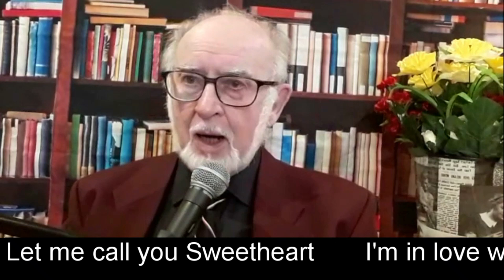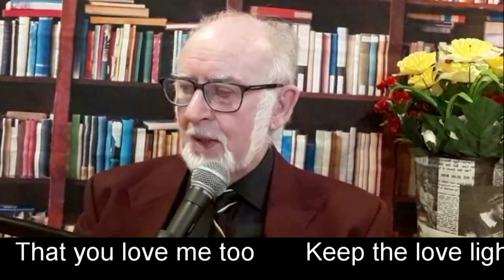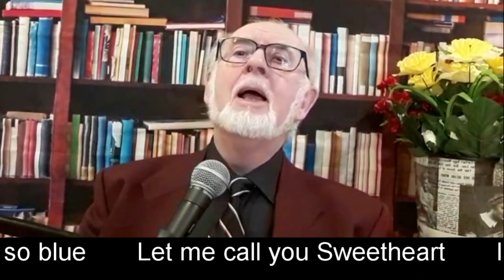Singalong old new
Sing along as Matt sings some well-known songs. The lyrics are on screen so you have no excuse!!